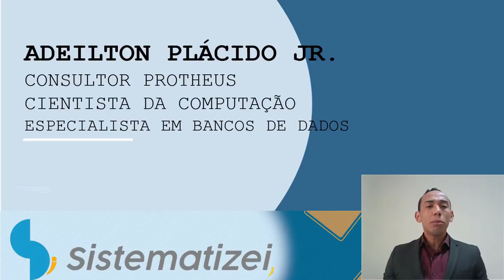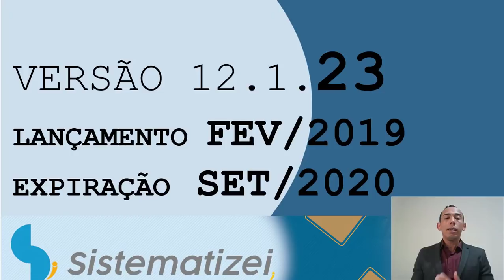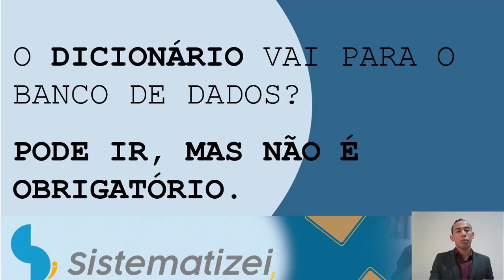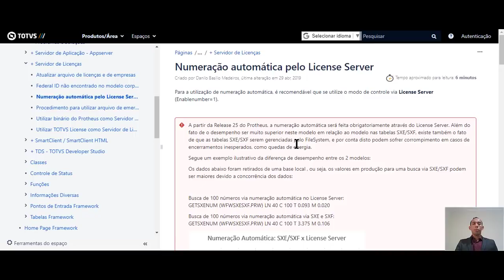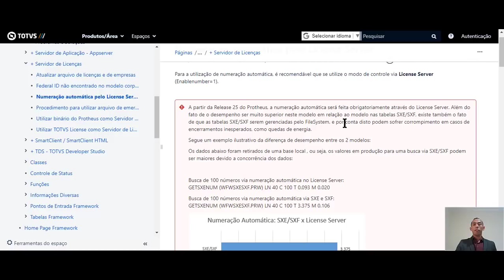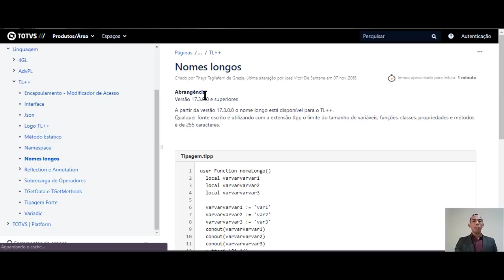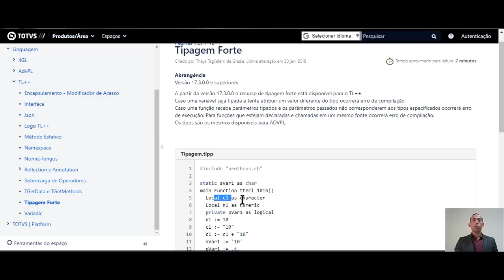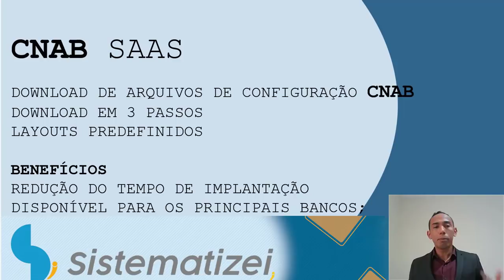Resumo Webinar - PORQUE MIGRAR PARA RELEASE 12.1.23?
🔴Torne-se um consultor Protheus, seja reconhecido pelo mercado de trabalho.

Este vídeo é um resumo do que rolou no Webinar realizado no dia 05/06/2019, com o tema PORQUE MIGRAR PARA RELEASE 12.1.23?
Falei sobre o que achei serem os principais pontos do debate. Aqui eu resumi em menos de 15 minutos o que aconteceu em mais de 2 HORAS, espero que você goste.